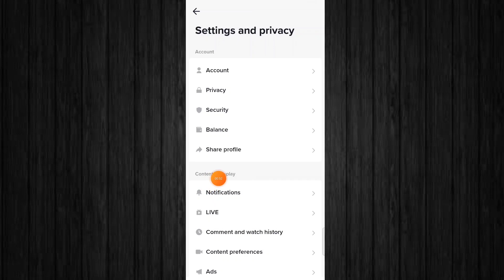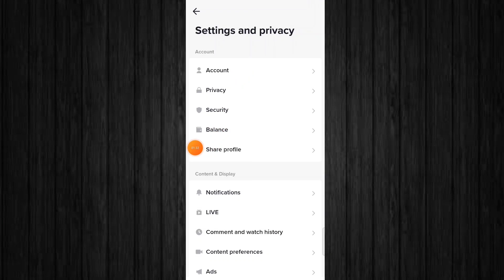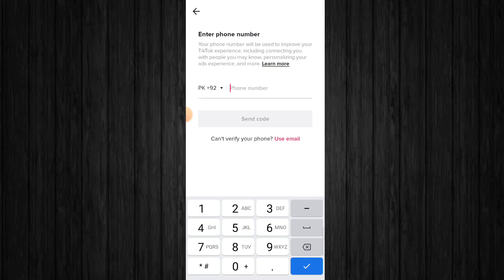TikTok for you viral setting and trick 2023 | TikTok par views followers likes kaise badhaye 2023